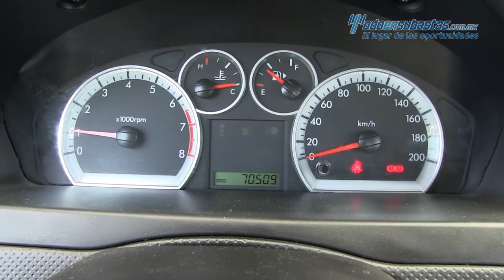Chevrolet Aveo 2015 - 108470